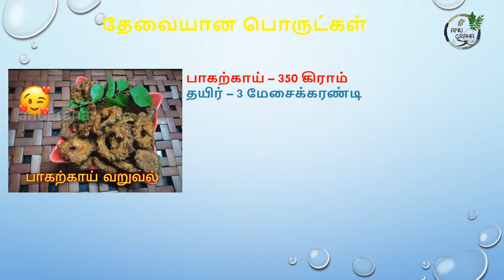Recipe 22:| பாகற்காய் வறுவல் |Pagarkaivaruval|Pagarkaichips|Pakarkaichips|Anugraha|ArunaSivasankar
Pagarkai(Bitter gourd)  varuval is one of my favourite. In my Childhood Days i didn't like bitter gourd. My father used to prepare like this .At that it turns into my favourite one .I used curd it reduces the bitterness .It is the Best combination with Sambar,Rasam.